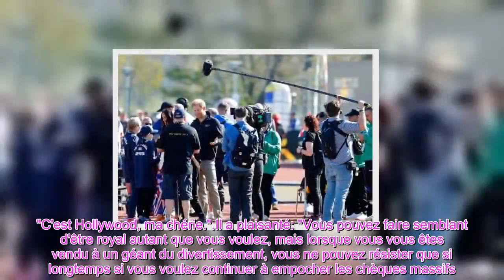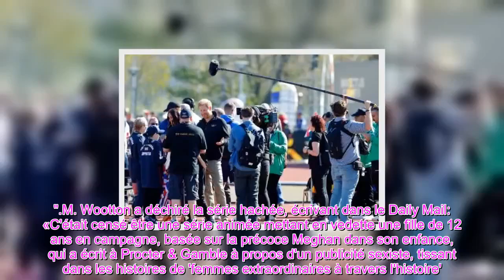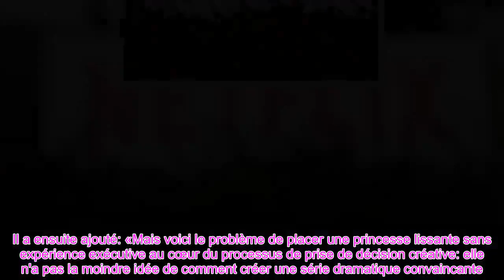👑La plus grosse erreur de l'histoire de Netflix Meghan et Harry la fin de l'émission de Sussex